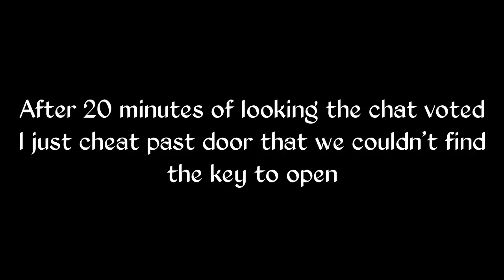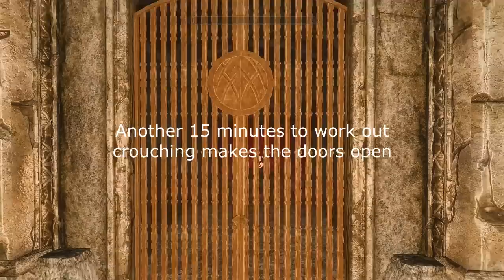The Gray Cowl of Nocturnal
In this episode Melissa steals an apple and visits her homeland.

As a puzzle mod it's a bit simplistic with a lot of of running finding switch A to access switch B to access switch C which will finally let you move on to the next area but at least you get a pair of go-fast boots to do it with. Other puzzles have more janky solutions that don't make a lot sense once you finally get them but maybe I'm just an retard.

It was nice to play something where the solution to everything wasn't faceroll it with sword and spell, though looking back I notice that once I started the quest I actually didn't have to steal a single thing.

Shitpost in my askbox at novajam.tumblr.com